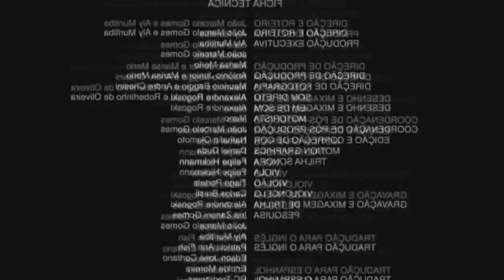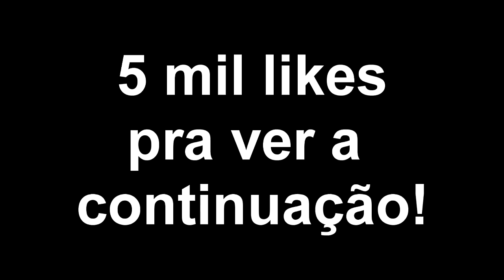⭐Minecraft : Vieram nos invadir enquanto a gente invadia - FACTIONS MISTICO #25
📌Meta para o vídeo:
👍 5.000 likes.
📈 E subindo.

📌 Ajude o canal:
🌎 COMPARTILHE.
💬 COMENTE.